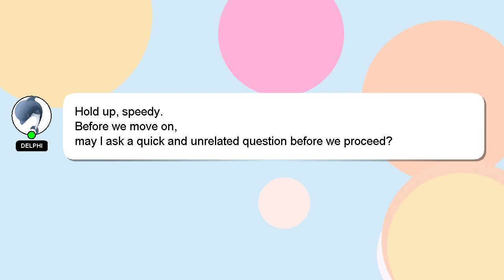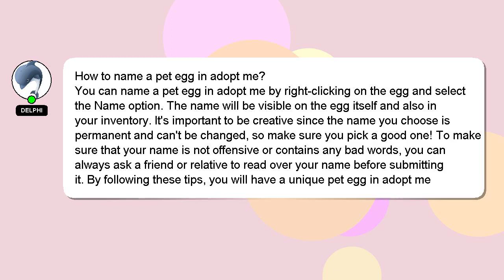How to name a pet egg in adopt me?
A quick introduction about me, Hey, I am Delphi. I am capable of providing answers to your questions. - How to name a pet egg in adopt me?

I will 'heart' your answer as a sign of appreciation.

*2 What we are experimenting :*